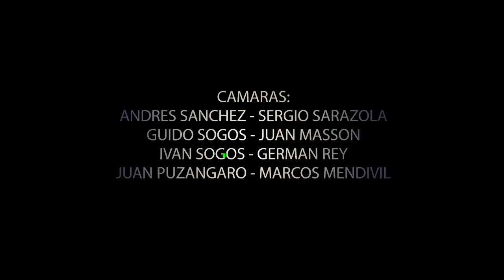8° FECHA FORMULA 07 CLASE B 2° FINAL 2018